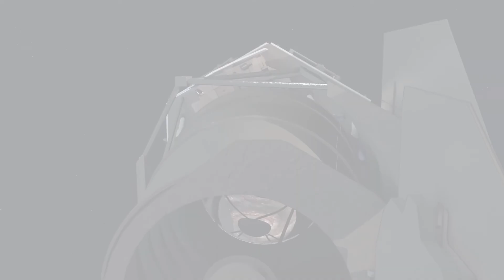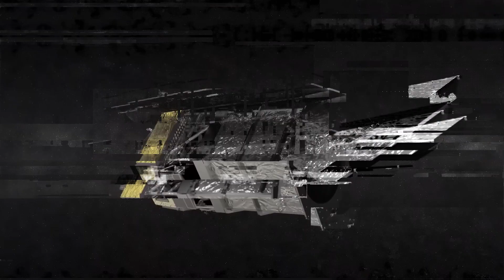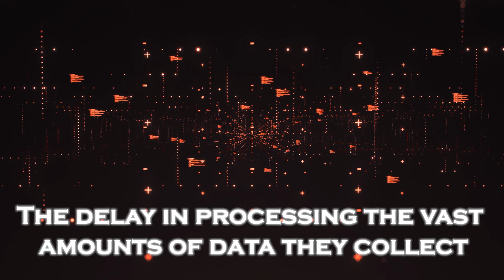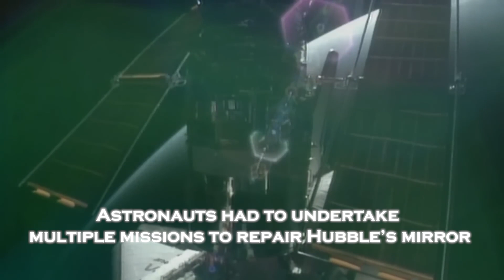Elon Musk: ''SpaceX NEW INSANE Telescope Is 250X Better Than James Webb Telescope”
Elon Musk has shocked the world with a revelation that could revolutionize astronomy. SpaceX has developed a telescope so advanced that it’s said to outperform even the James Webb by 250 times, pushing our ability to observe the cosmos to unprecedented levels. What makes this new telescope so powerful? And what mysteries of the universe will it allow us to uncover? Get ready to explore how this creation by SpaceX promises to open a new era of space exploration and transform everything we know about the depths of the cosmos.